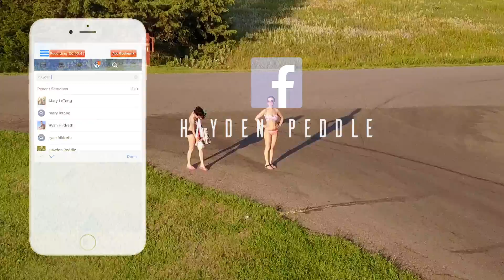I RAN OUT OF GAS IN KANSAS (Road Trip Vlog Day 3)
Battery pack: